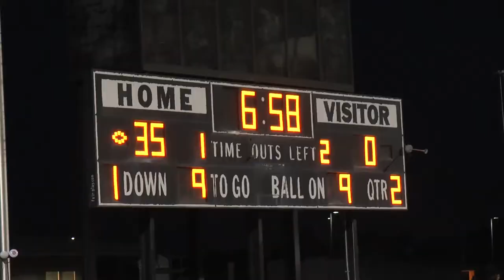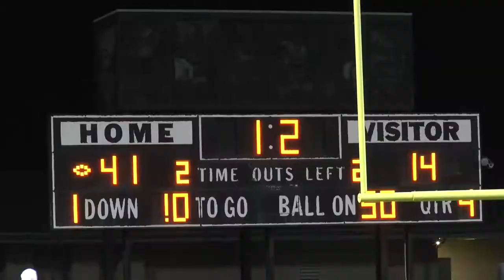ONW Football vs. SMN | September 22, 2017